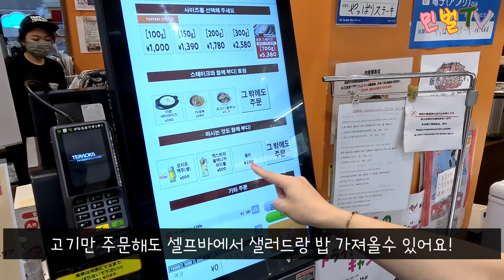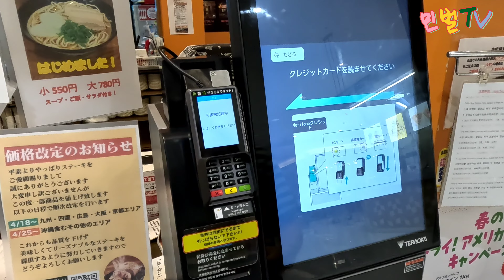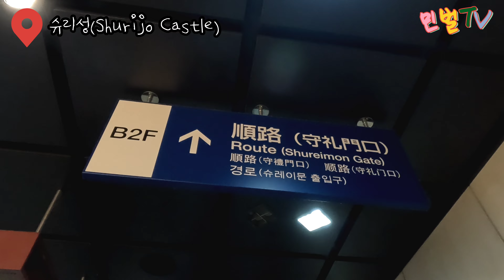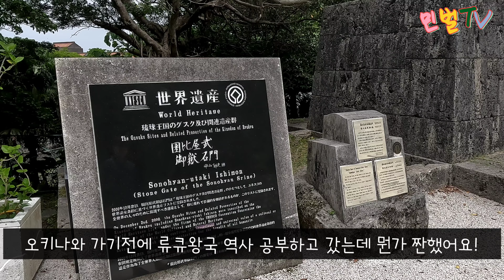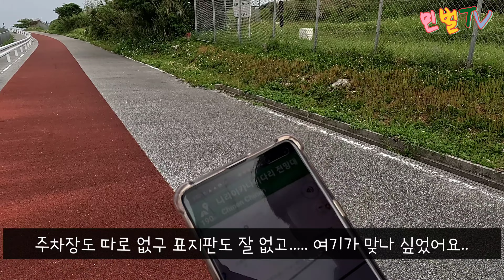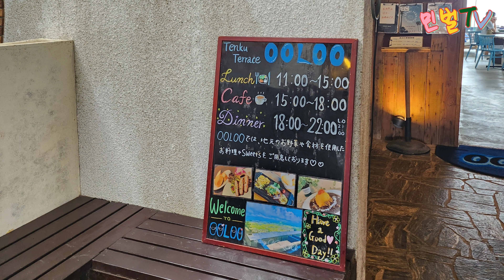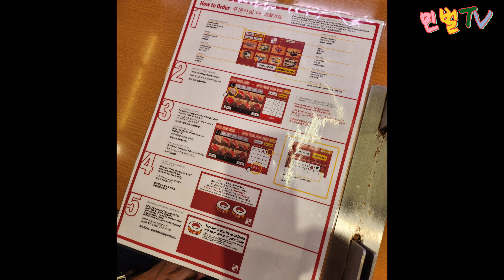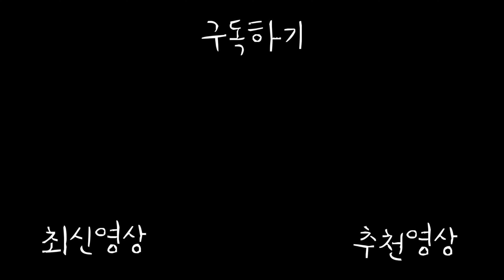[4K Vlog] 오키나와 ep.4 | 얏빠리스테이크 | 슈리성 | 남부투어 | 치넨마사키 공원 | 니라이카나이 다리전망대 | 카페 OOLOO | 스시로 | 메가돈키호테